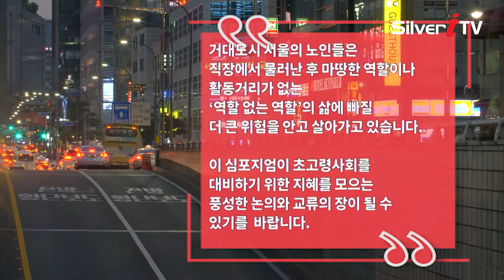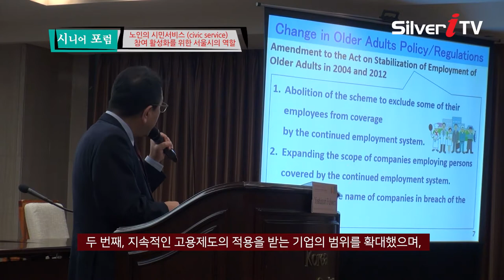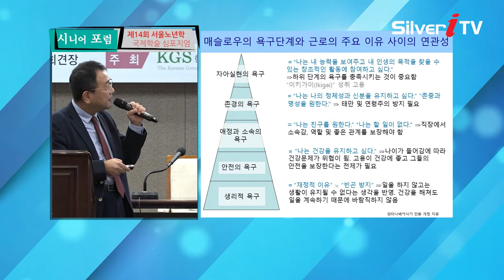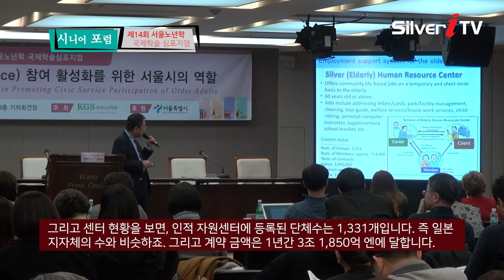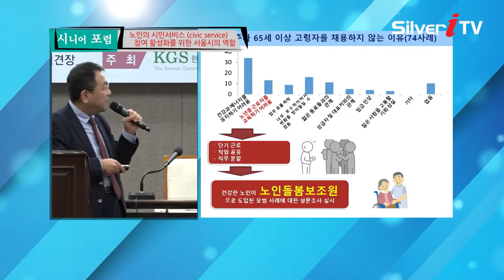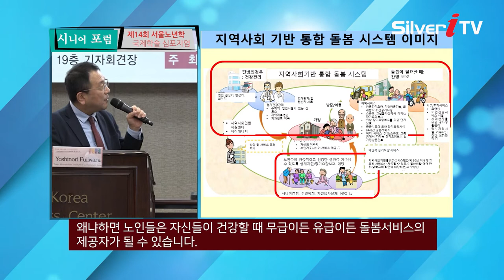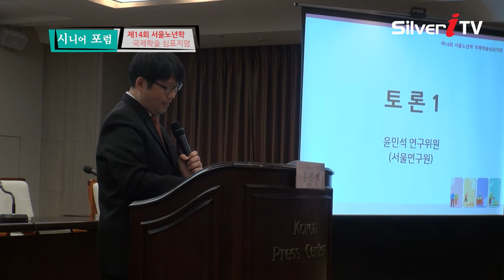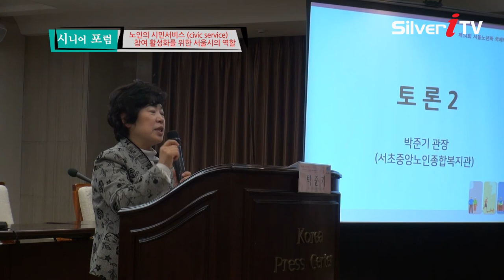[한국노년학회] 제14회 서울노년학 국제학술심포지엄 [4부]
제14회 서울노년학 국제학술심포지엄

주제 : 노인의 시민서비스(civic service) 참여 활성화를 위한 서울시의 역할
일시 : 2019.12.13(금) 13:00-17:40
장소 : 한국프레스센터 19층 기자회견장

■ 방송 4부

“일본의 노인 근로 참여의 다양한 혜택 및 구직 지원 시스템”
- 발표자: 요시노리 후지와라 박사) 및 종합토론

- 토론 1 (일본) 윤민석 연구위원 (서울연구원)
- 토론 2 (일본) 박준기 관장(서초구립중앙노인종합복지관)